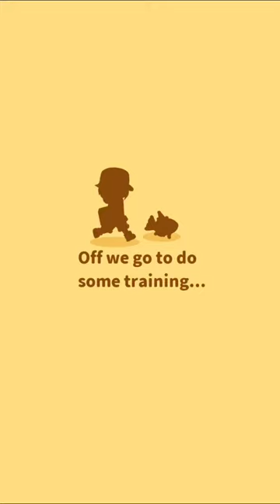Magikarp Jump #1 | Starting the Friend League